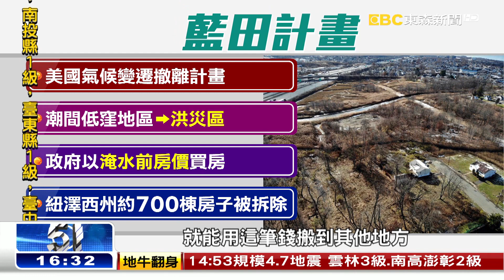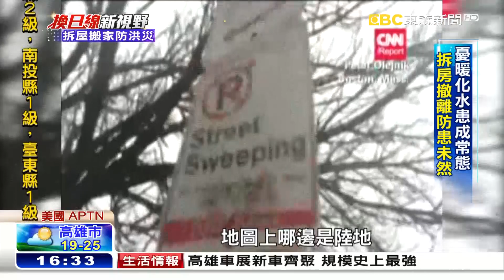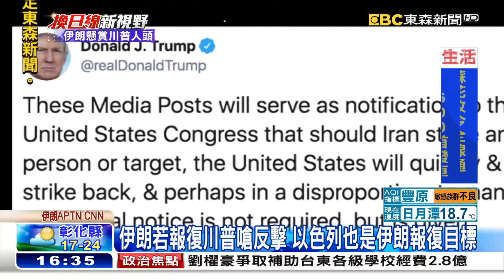澳洲氣候危機 義消救野火亡 3成無尾熊葬身火海《9點換日線》2020.01.06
澳洲氣候危機 義消救野火亡 3成無尾熊葬身火海
憂氣候變遷洪災增 美國州政府啟動"拆屋撤離"計畫
蘇雷曼尼國葬 百萬伊朗人著黑衣籲懸賞川普人頭